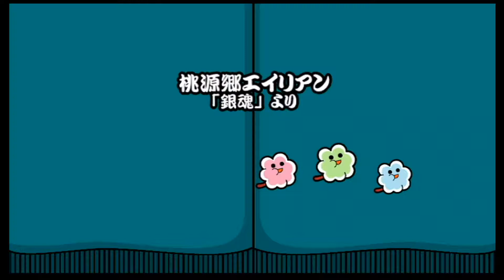【太鼓の達人 Wii4】桃源郷エイリアン（むずかしい）【オート動画】